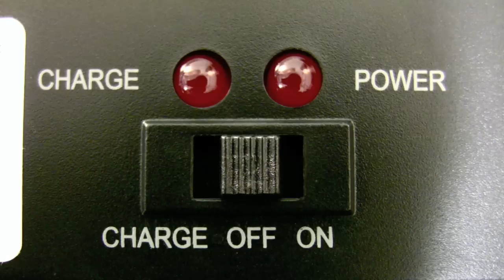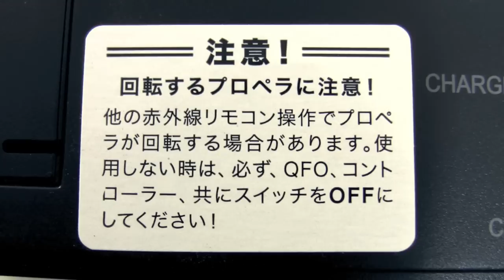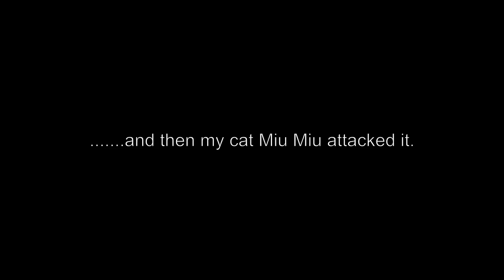Tomy QFO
Remote controlled miniature UFO, called the QFO by Tomy